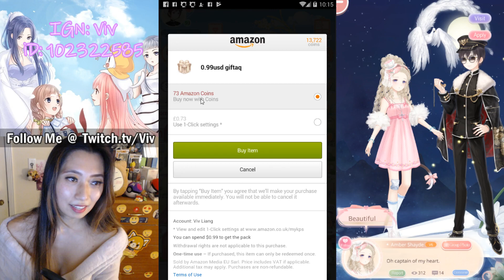FREE 1,000 Wishing Bottles, $1 Zodiac Pack, Detective Event Tutorial [Love Nikki]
EDIT: I didn't get the VIP EXP because it's in my mailbox. OOPS. XD